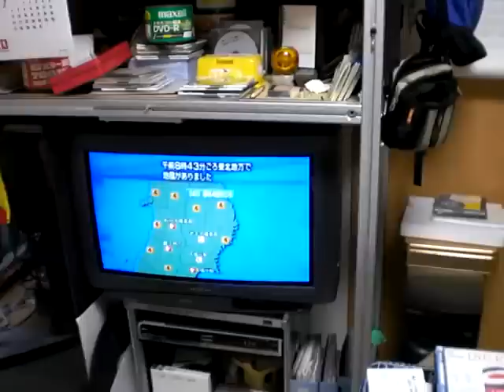【実況】岩手・宮城内陸地震 200806140846 震度５強 earthquake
追記…このあとあの熊本地震の本震にも経験しました。マンション廊下割れた、、、

なんだなんだと思ってるとグラグラと揺れました、自分のところは震度５強でした　撮影最初「スイマセン」って誰に言ってるのやら･･･誰もおらず一人なのに、多分これをご覧になる人に向けてですかね？
地震発生から３０秒ほど経過していると思います。
震源地からの距離５０～６０キロ離れており、低層マンション３階建ての２階です、近所の別の３階建てでは本棚から本が落ちたりしているようです。

知らせていない知り合い２名がこの動画を見ていました。そしてその知人２名も。そこもびっくりです。